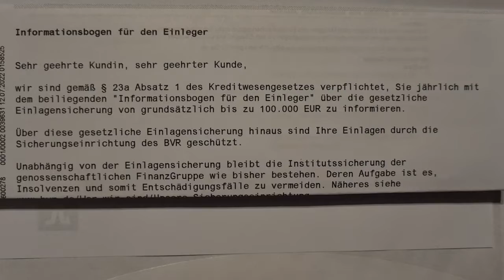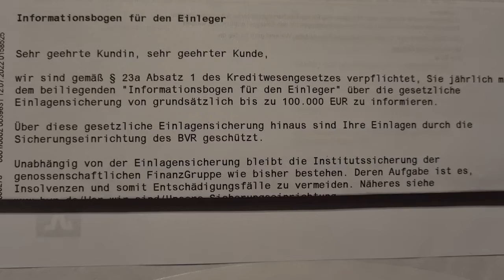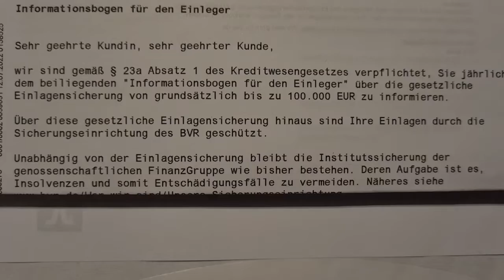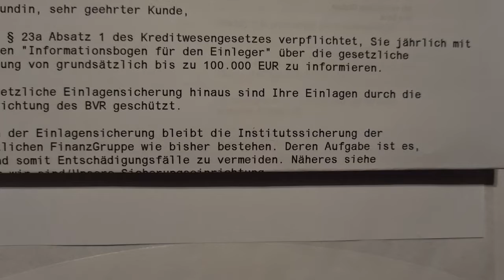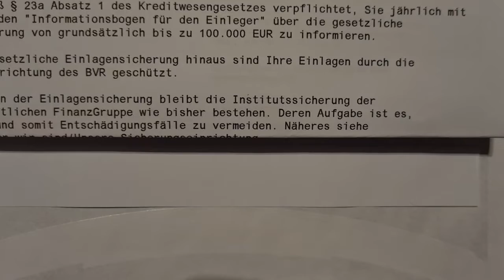Deutsch lernen - Brief von Bank lesen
In unserer heutigen Übung, lesen wir zusammen einen Brief von der Bank.
Ich lese ihn einmal für euch vor. Beim zweiten Mal spreche ich es und wiederhole es. Sprecht mir nach, für ein gratis Sprachtraining.
Ich möchte euch somit helfen die Aussprache in Deutsch zu verbessern. Mir hat das beim Lernen anderer Sprachen sehr geholfen.
Ich hoffe dadurch Menschen helfen zu können, die Sprachbarriere zu beseitigen und vielen Menschen die Angst zu nehmen und gleichzeitig Mut spenden. Zusammen können wir mehr Freude im Leben genießen.